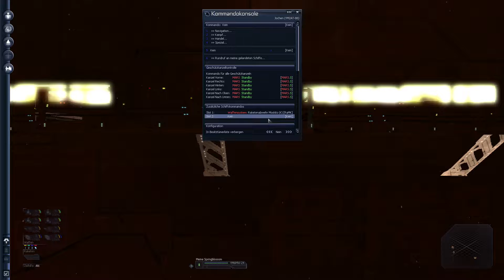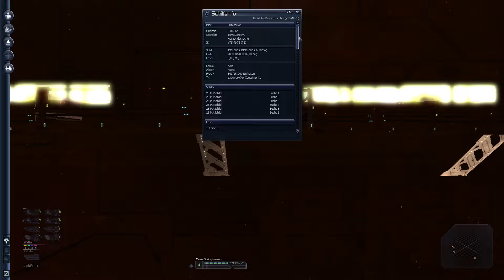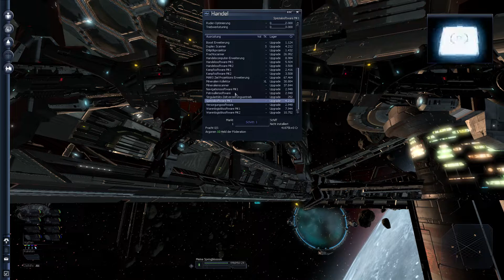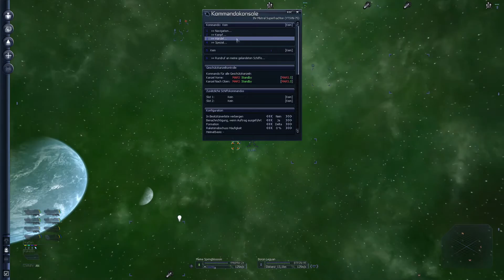X3:TC #642 - Wieder eine Schleichmission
TerraCorp lässt mich mal wieder hinter einem Frachter her schleichen. wenigstens wird das besser bezahlt als beim letzten Mal, aber die Mission ist trotzdem öde - zum Glück habe ich mehr als genug nebenher zu tun.

Ganz entspannt :).